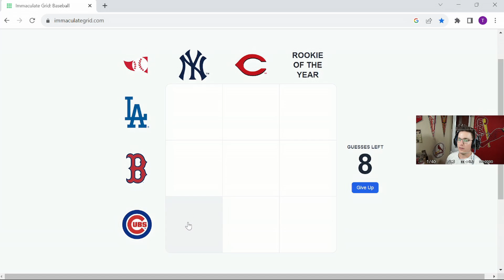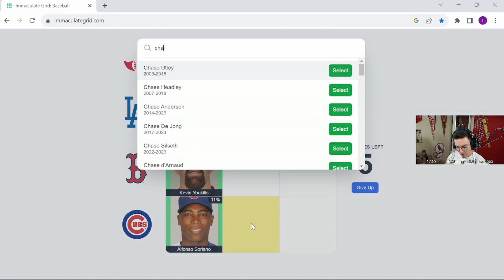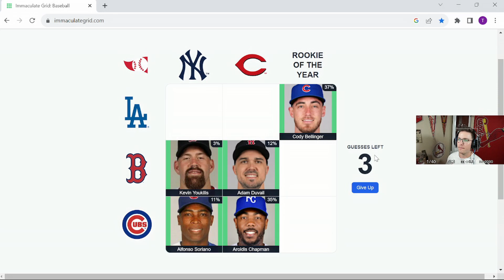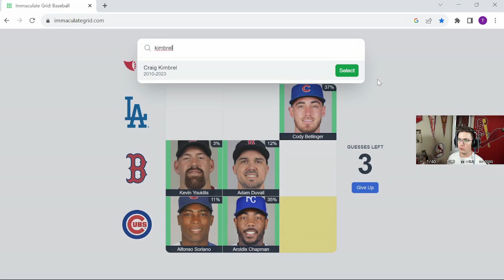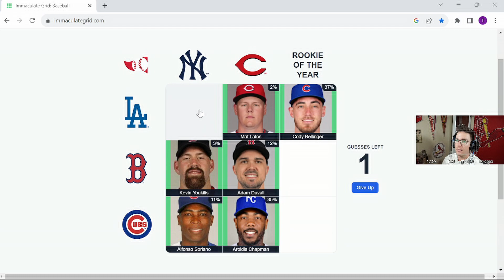164 immaculategrid mlb trivia baseball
The ROY column ate my lunch!